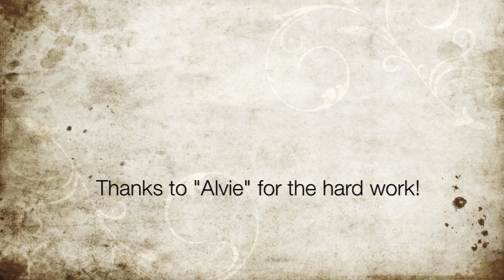Moto Mountain 3 Diamond Singletrack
The easier of the singletrack at Moto Mountain